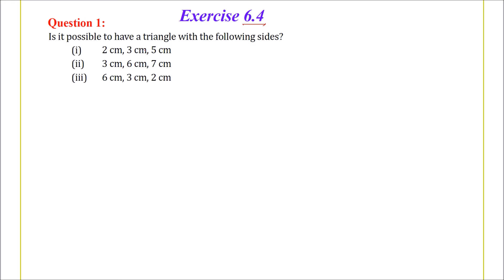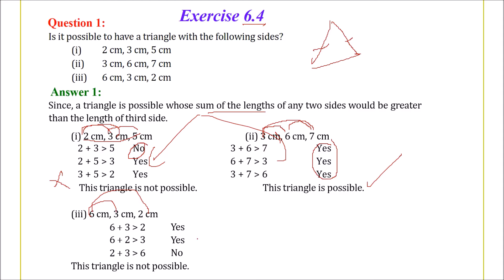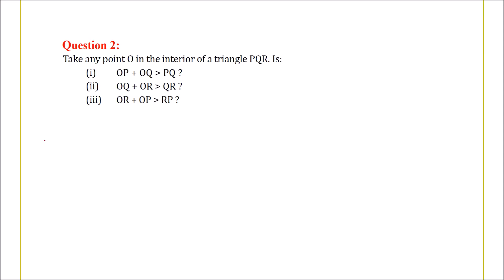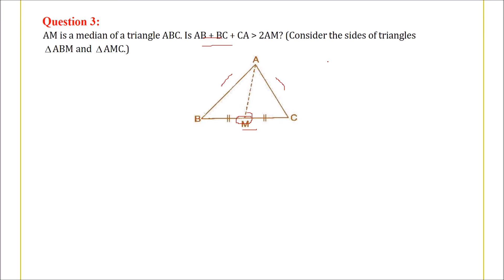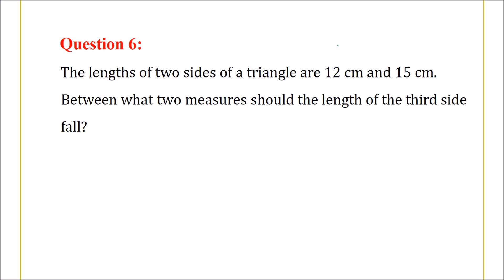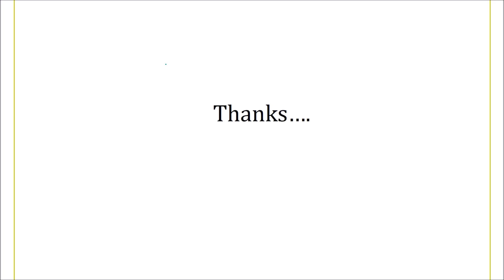NCERT SOLUTION MATHS CLASS 7 The Triangle and Its Properties EXERCISE 6.4 IN HINDI